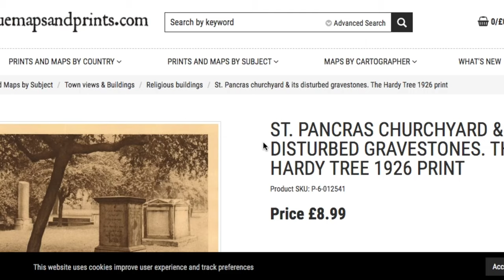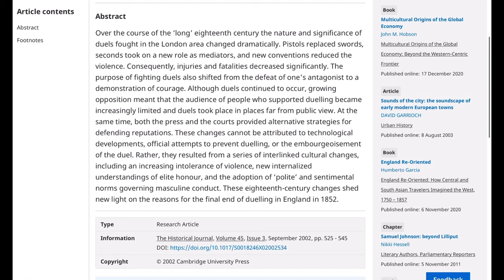London's Urban Myths | Westminster's Chanel Lampposts, The Hardy Tree, Pickering Place Duels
Back bursting your bubble (sorry!) with the backstory of some popular London urban myths.

In this episode we investigate;
1. The real reason that Westminster lampposts appears to have the Coco Chanel symbol on them...
2. The truth behind the Hardy Tree in St Pancras Old Churchyard
3. Whether duels really happened in Pickering Place, St James's